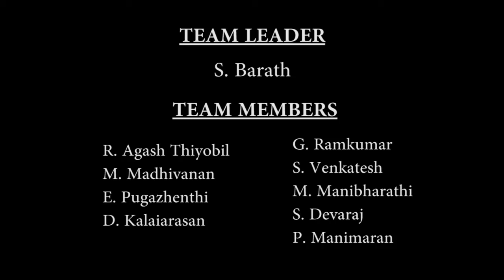IGCAS / SBSI / CONDUCTING VILLAGE LEVEL RALLIES / NSS VOLUNTEERS / 2018